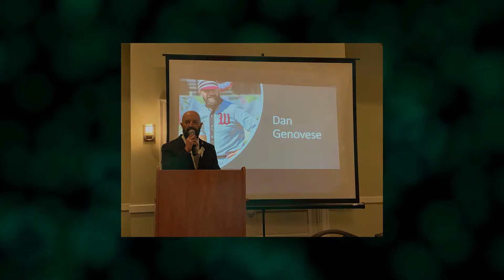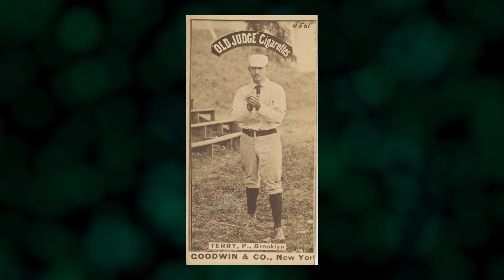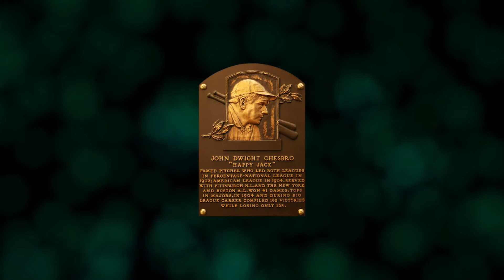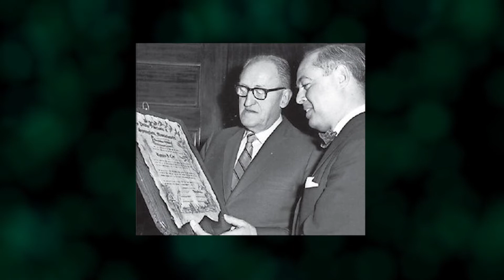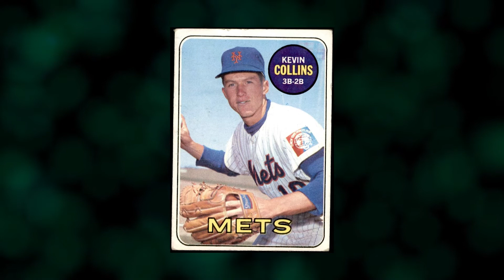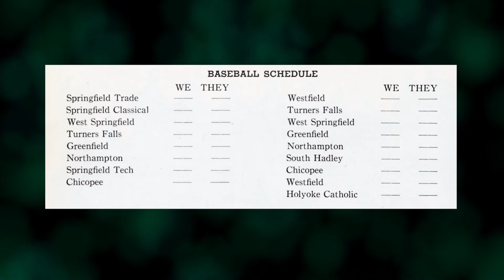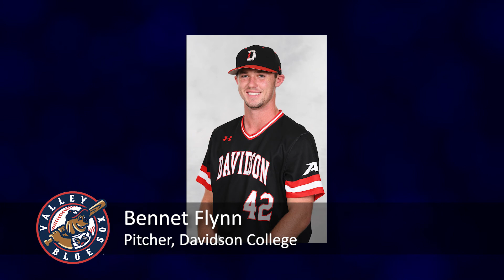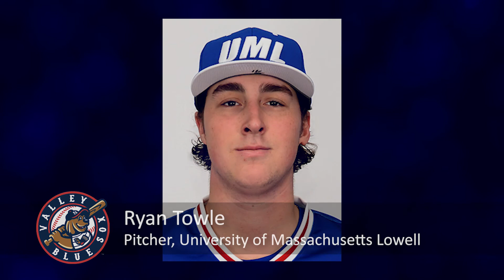Western Massachusetts Baseball Hall of Fame Induction Ceremony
Help us welcome the Western Massachusetts Hall of Fame Class of 2021!

Adonis Terry (Westfield, MA) - Pitcher - 19th Century Major Leaguer
Ulysses "Frank" Grant (Pittsfield, MA) - Middle Infielder - Negro League Star in the 19th Century; 2006 National Hall of Fame Inductee
Jack Chesbro (North Adams, MA) - Pitcher - 1946 National Baseball Hall of Fame Inductee, New York Highlanders
Romeo Cyr (Springfield, MA) - Community Leader - Chairman of the Springfield Parks Commission and founder of many youth sports programs

Stuart "Stu" Miller (Northampton, MA) - Pitcher - St. Louis Cardinals, Philadelphia Phillies, New York/San Francisco Giants, Baltimore Orioles and Atlanta Braves

Kevin Collins (Springfield, MA) - Infielder - New York Mets, Montreal Expos, and Detroit Tigers

Trey Mancini - Ryan Doyle Courage Award Recipient - 2011 Alum of the Holyoke Blue Sox, Current Baltimore Orioles Infielder

1950 & 1953 Holyoke High School State Championship Teams - Holyoke, MA